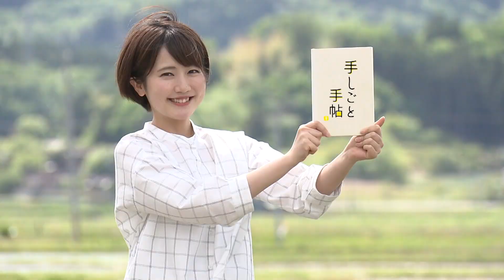突撃！ナマイキTV「手しごと手帖 アロマクラフト春彩「アロマキャンドル」」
春の香りに包まれながら親子で楽しめる手づくり体験。
育児で忙しいお母さんにもおススメです！